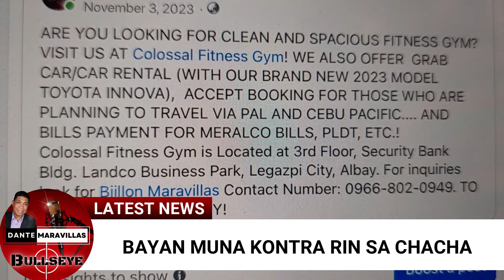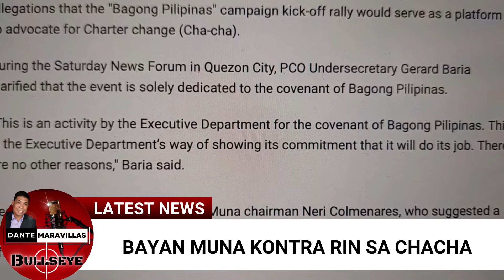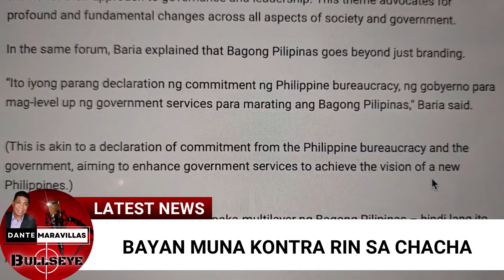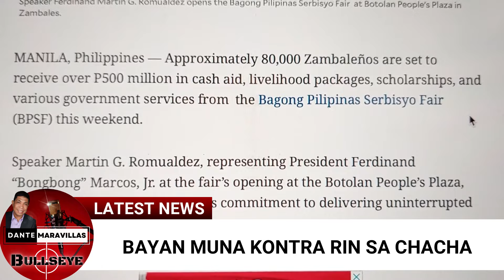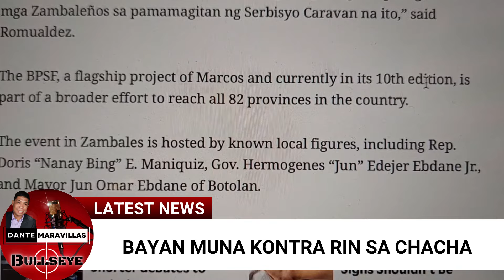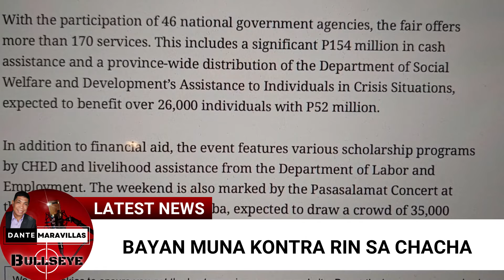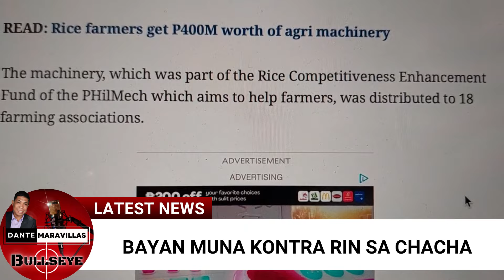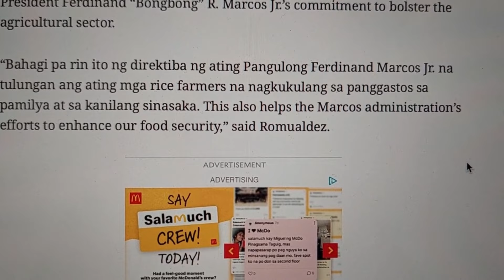Kontra sa Pag-unlad tong BAYAN MUNA